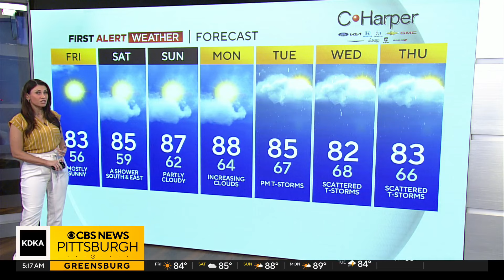KDKA-TV Morning Forecast (7/19)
Stay on top of local weather with meteorologist Mary Ours’s forecast!